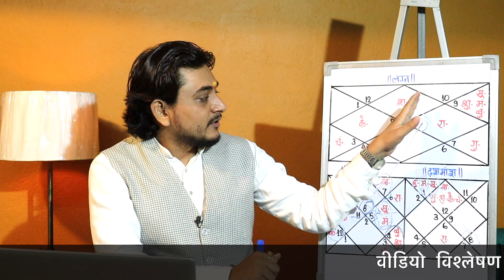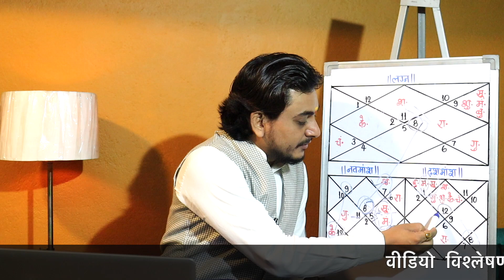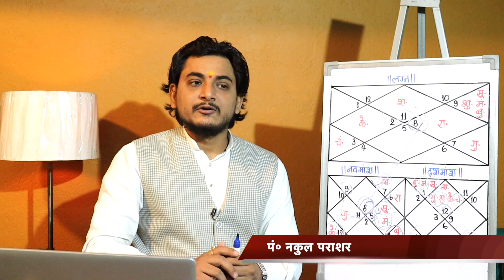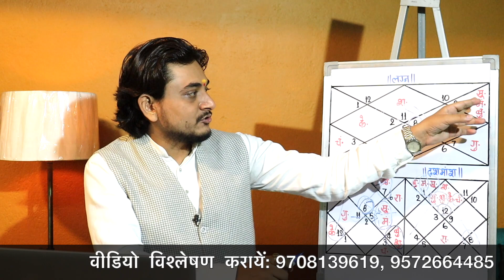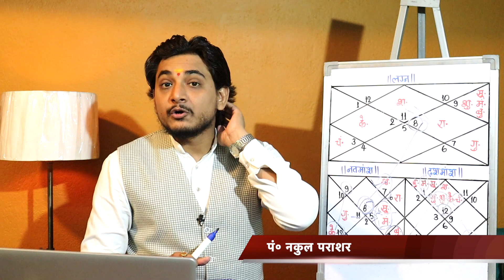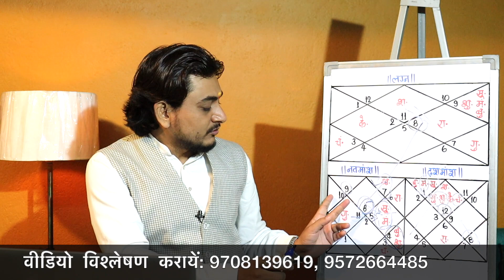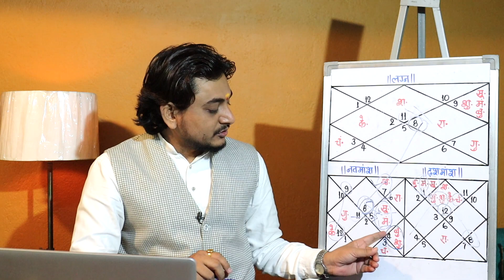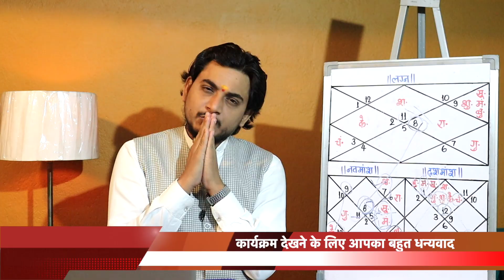लग्न, नवमांश, दशमांश का एक साथ विश्लेषण